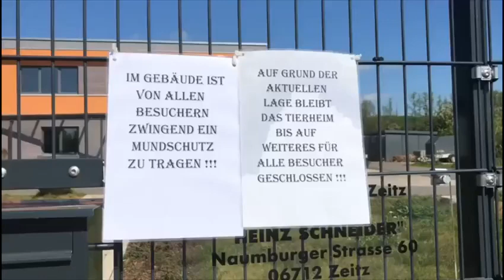Tierheim Zeitz hat wieder auf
Zeitz, 7.5.2020: Das Zeitzer Tierheim gleicht keiner Festung mehr, aber Vorsicht ist nach wie vor geboten.